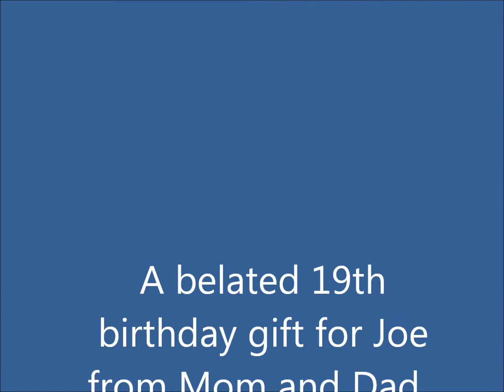Biplane Flight Aug2018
A great flight over the Dutchess Fairgrounds and the Mid Hudson valley.  Joe loved it but I was hanging on for dear life when he did some fun maneuvers in the sky at 1000'.